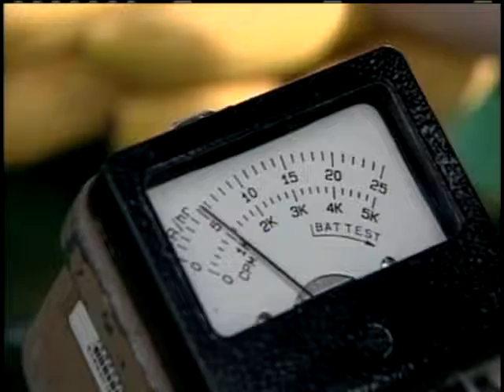Every Day Exposure To Radiation Not Uncommon